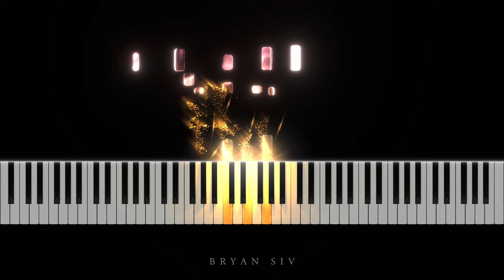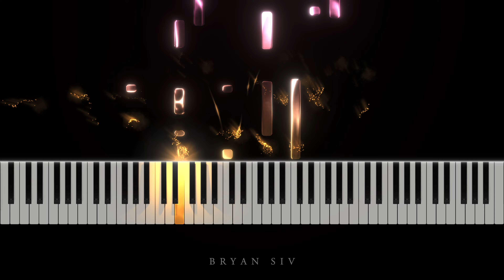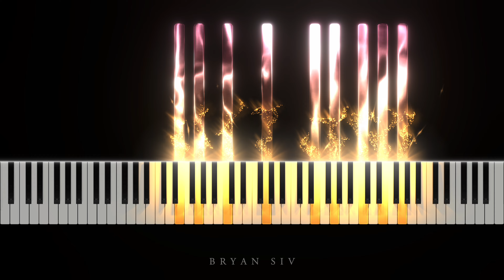Rachmaninoff - Etude-Tableaux, Op. 33 No. 3 in C Minor